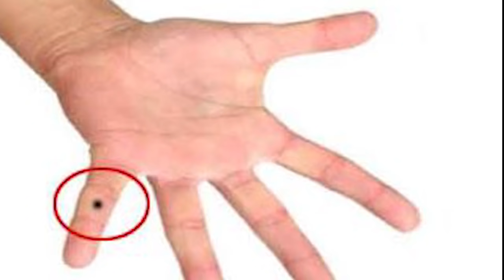शरीर पर तिल होने का फल ! तिल होने के शुभ-अशुभ संकेत | By Abishak Jain | Learn Astrology & Vastu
Credit : Abishak Jain (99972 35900)
अधिकतर लोगों के शरीर पर अलग-अलग जगह तिल होते हैं। लेकिन उन तिलों का मतलब हम समझ नहीं पाते। सामुद्रिक शास्त्र के अनुसार कहा जाता है कि शरीर में तिल का होने का अपना महत्व है। इसके अनुसार तिल भी रेखाओं रकी तरह ही भविष्य के बारे में काफी जानकारी दे सकते हैं।